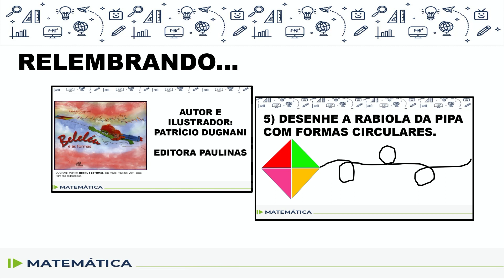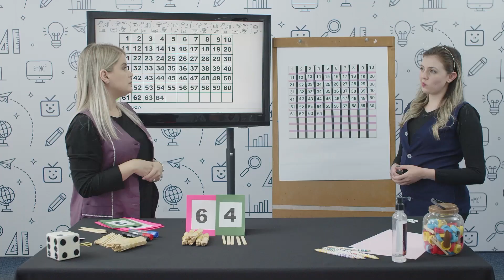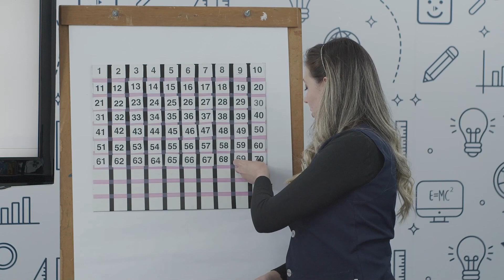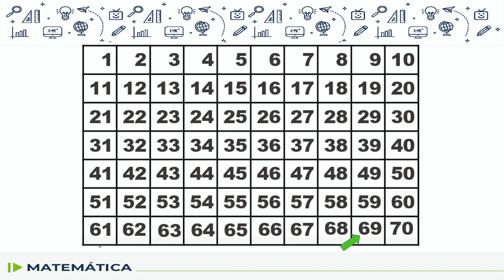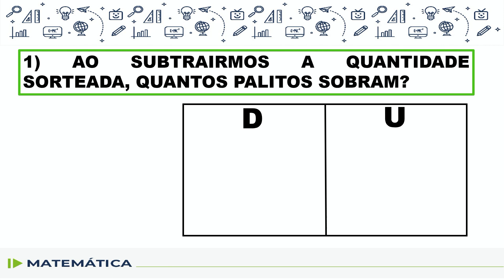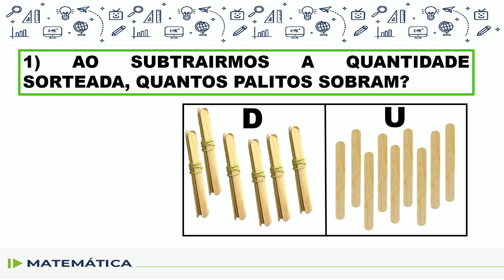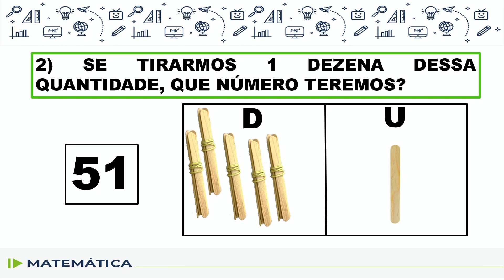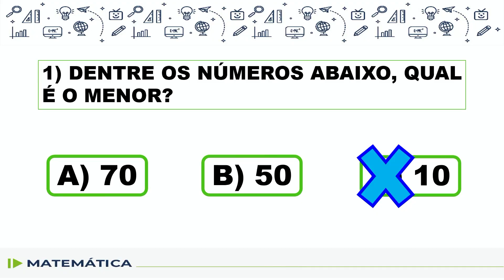Matemática - 1.º ano - aula 53 - 27/09